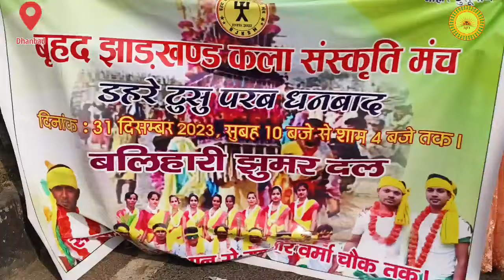BJKSM || डहरे टुसू परब धनबाद || Kajal Mahato ka Dance || 2023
Balihari Jhumar Dal - झाड़खंड सांस्कृतिक

बलिहारी, पुटकी, कुसुंडा, धनबाद (झारखंड)